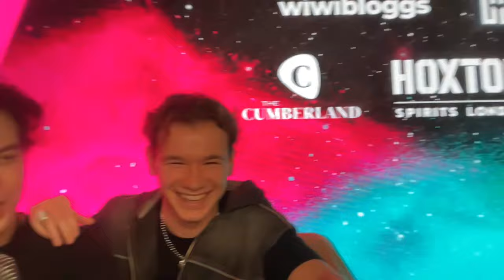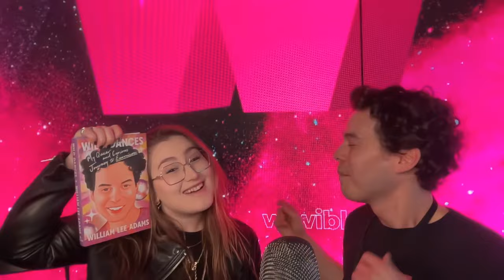London Eurovision Party 2024: Livestream from press day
The London Eurovision Party livestream is back! Join us on Sunday, 7 April between 14:00 and 17:00 BST as we meet the singers of Eurovision 2024 at HERE at Outernet. Have your questions ready for the song contest stars as we celebrate their participation and their fans. The full lineup of artists is listed below.

London Eurovision Party 2024: Complete lineup

🇦🇱 Albania: Besa

🇦🇹 Austria: Kaleen

🇧🇪 Belgium: Mustii

🇭🇷 Croatia: Baby Lasagna

🇨🇿 Czechia: Aiko

🇩🇰 Denmark: Saba

🇪🇪 Estonia: 5MIINUST x PUULUUP

🇫🇮 Finland: Windows95man

🇫🇷  France: Slimane

🇬🇪 Georgia: Nutsa Buzaladze

🇩🇪 Germany: Isaak

🇮🇹 Italy: Angelina Mango

🇮🇪 Ireland: Bambie Thug

🇱🇻 Latvia: Dons

🇱🇹 Lithuania: Silvester Belt

🇱🇺 Luxembourg: Tali

🇲🇩 Moldova: Natalia Barbu

🇳🇴 Norway: Gåte

🇵🇱 Poland: Luna

🇲🇹 Malta: Sarah Bonnici

🇸🇮 Slovenia: Raiven

🇪🇸 Spain: Nebulossa (CANCELLED BECAUSE OF FLIGHT ISSUES)

🇸🇲 San Marino: Megara

🇸🇪 Sweden: Marcus & Martinus

🇬🇧 United Kingdom: Olly Alexander

SPECIAL GUESTS

🇦🇹 Conchita Wurst (Eurovision 2014)

🇸🇪 Jacqline (Melodifestivalen 2024)

🇳🇴 KEiiNO (Eurovision 2019)

🇬🇧 Michael Rice (Eurovision 2019 and American Idol 2024)

🇦🇲 Rosa Linn (Armenia 2022)